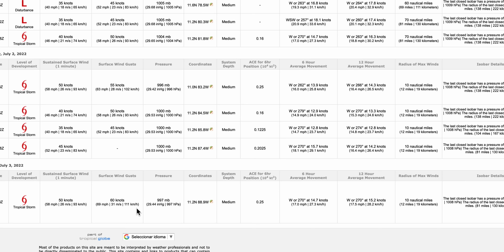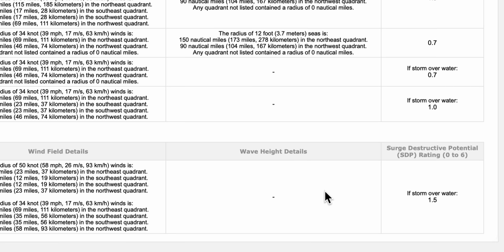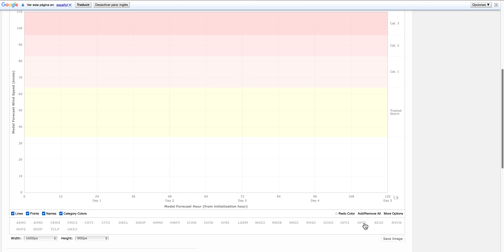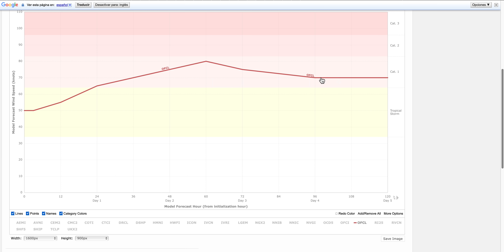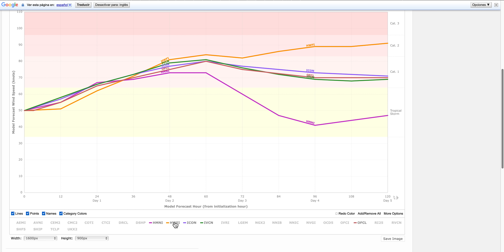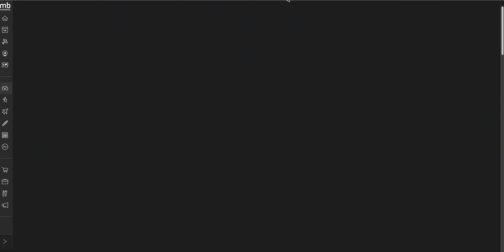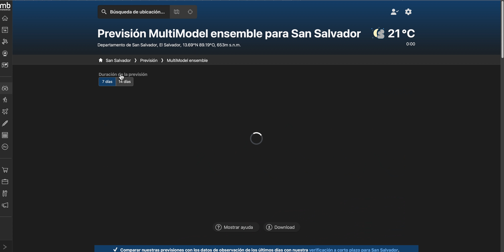EL CNH espera que BONNIE sea HURACÁN Cat. 1 hoy sábado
La Tormenta Tropical Bonnie se sigue intensificando en el Pacífico Orientas frente a las costas de El Salvador y Guatemala. Con vientos d3 93 km/h sigue su trayectoria hacia el oeste en paralelo a las costas de América Central. El Centro Nacional de Huracanes (CNH) espera que Bonnie, hoy sábado, se convierta en un huracán de categoría 1 y se mantenga en esa condición durante varios días en paralelo a las costas de México.
Analizamos su trayectoria e intensidad con diferentes modelos meteorológicos.
También comentamos las acumulaciones de lluvias que se esperan en ciudades como San Salvador, Ciudad de Guatemala o Tapachula.